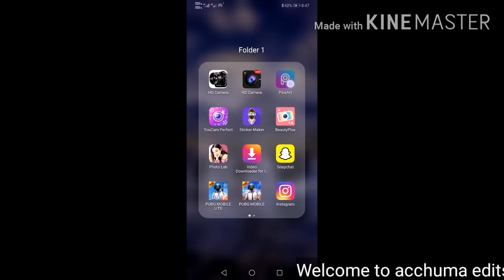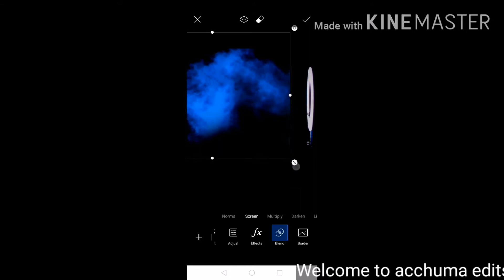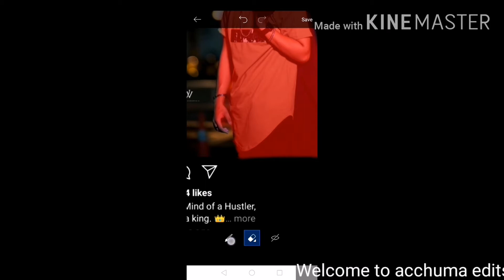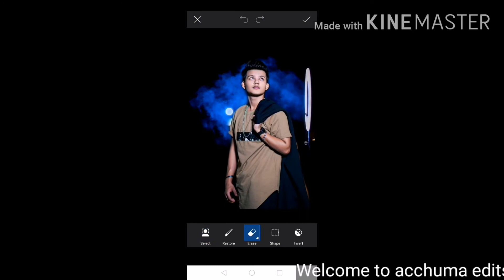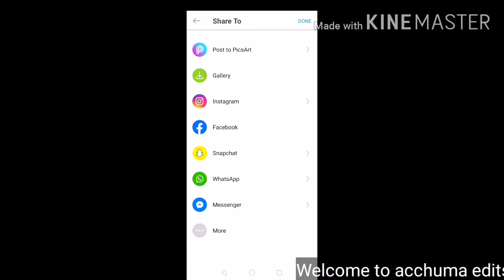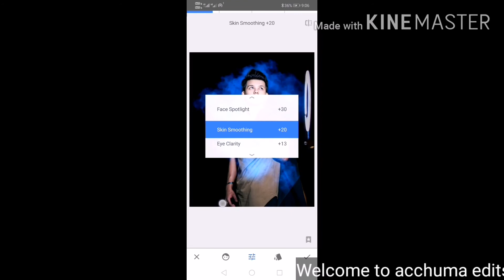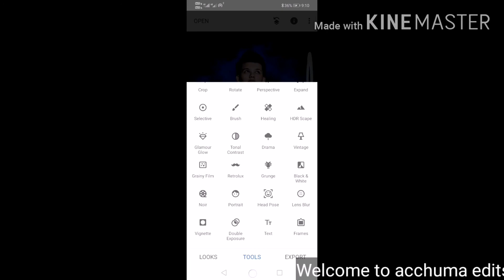picsartedit trendingedit ringeffectedit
Picks art trending edit picsartedit trendingedit ringeffectedit by acchumaa